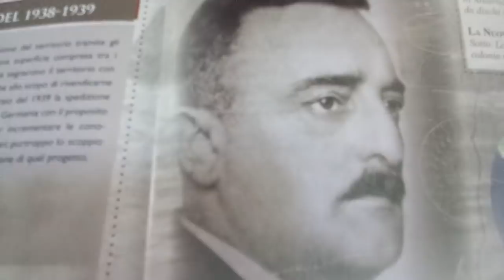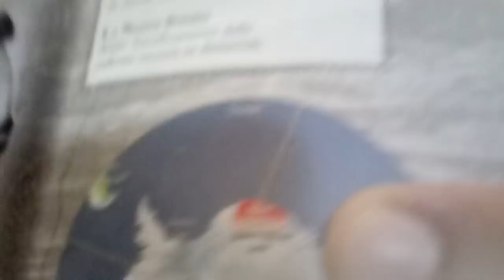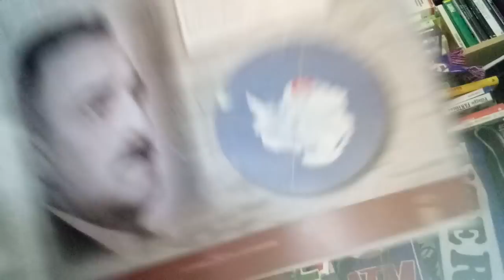la Base Antartica 211...la nuova Berlino sotto i ghiacci del polo sud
beato chi ci crede...disse il tale...
Una brevissima e incompletissima storia sul mito della Base 211, la cosiddetta "Nuova Berlino", dove i nazisti si sarebbero rifugiati dopo la sconfitta.
tra vorici che implodono, neuroni che collidono,coglioni che ci credono e asini che volano